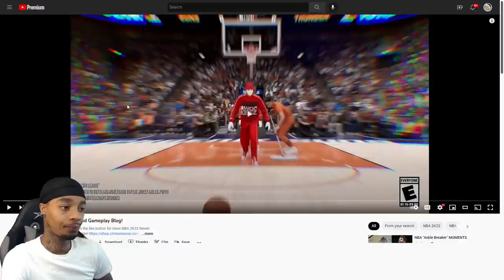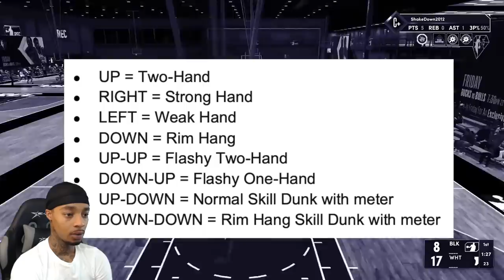EVERYTHING you NEED To Know About NBA 2K23 NEW Badges Gameplay Blog Reaction, Thoughts & Discussion!